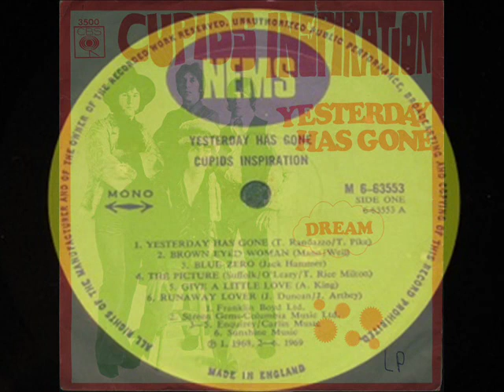Cupid's Inspiration - Yesterday Has Gone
All rights to music and lyrics: Cupid's Inspiration